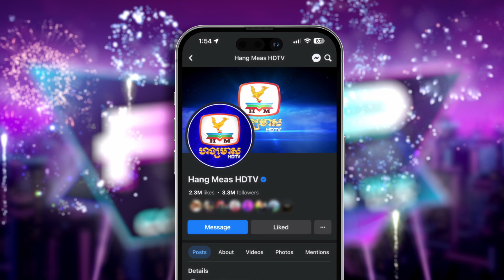ជួបគ្នានៅសៅរ៍ ទី៣១ ធ្នូ នេះនៅបរិវេណ The Elysée ទីក្រុងកោះពេជ្រ ចាប់់ពីម៉ោង ៨យប់តទៅ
តោះមកឆ្លងឆ្នាំរាប់ថយក្រោយទាំងអស់គ្នាក្នុងមហាព្រឹត្តិការណ៍ប្រគុំតន្ត្រីឆ្លងឆ្នាំសកល KIA Pop Countdown 2023 !

មហាព្រឹត្តិការណ៍ប្រគុំតន្ត្រីឆ្លងឆ្នាំសកល KIA Pop Countdown 2023 ក៏មានផ្សាយផ្ទាល់ពិសេសតាមរយះ ផេក ផ្លូវការ Hang Meas HDTV និងផេកផ្លូវការ KIA Cambodia ផងដែរ

នាំមកជូនផ្តាច់មុខដោយ៖ KIA ! Movement that Inspires ! KIA នាំចូលផ្តាច់មុខដោយ HGB Group

ទូរទស្សន៍ ហង្សមាស HDTV | Hang Meas HDTV